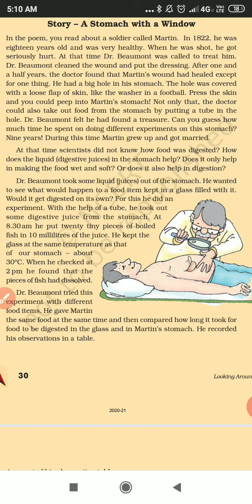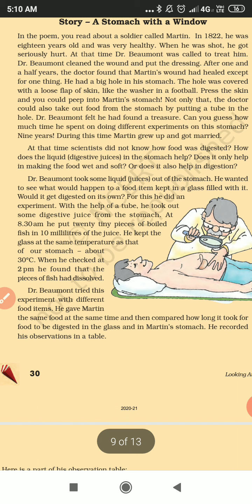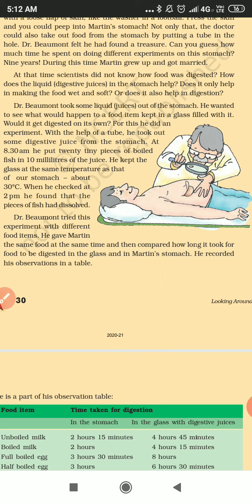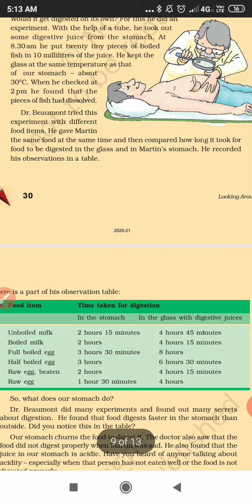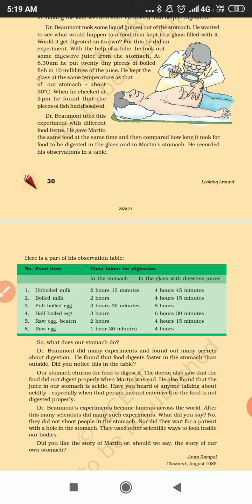Class-5 Chapter-3 From tasting to Digesting part-2